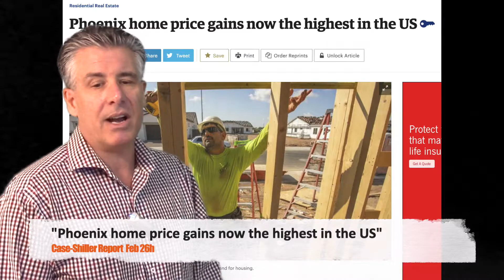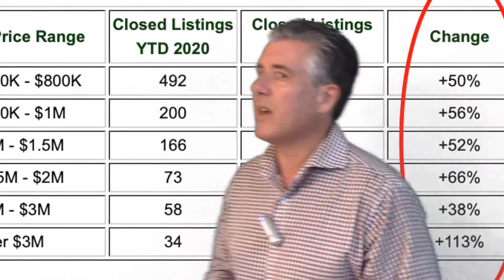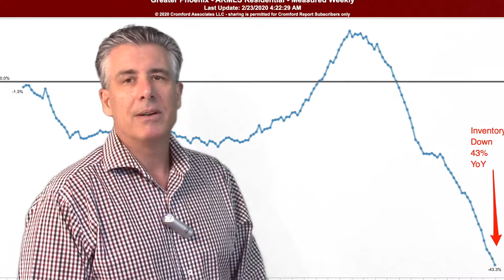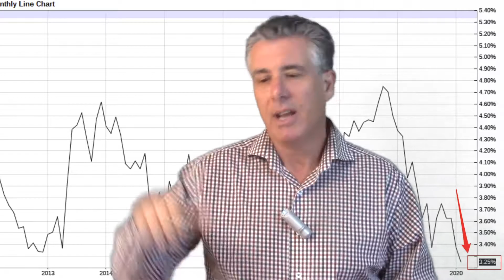February 2020: Strap on your helmets, the market is about to take off!